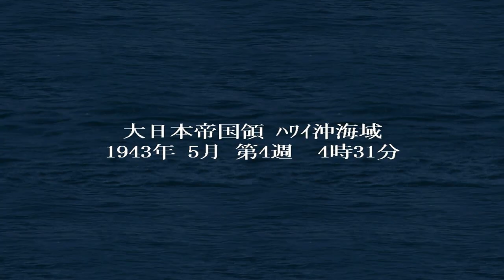[ 提督の決断4 PK 実況 ] 大日本帝国 第26話 「防空戦艦の建造を急ぐ」 アメリカの圧倒的航空戦力に対するため防空対策が急務となる